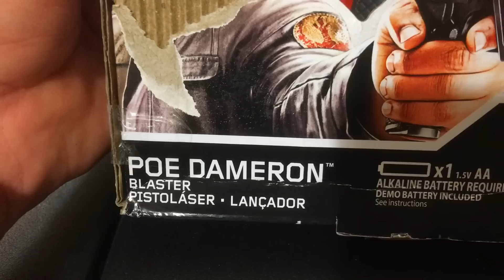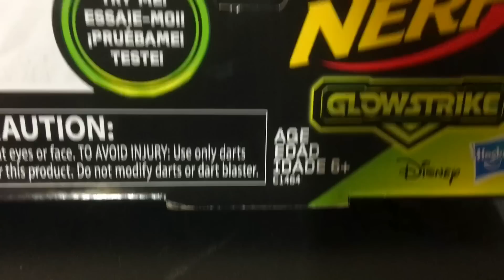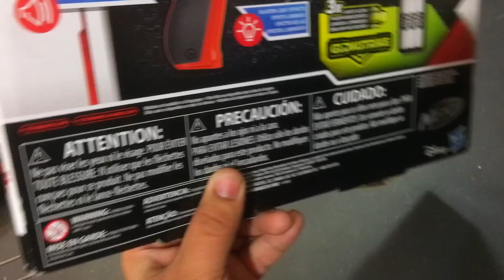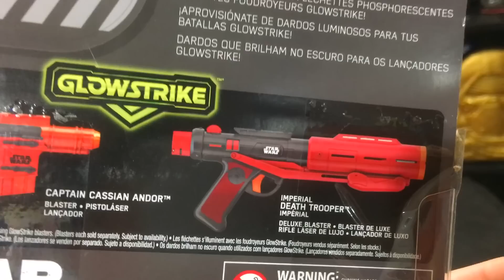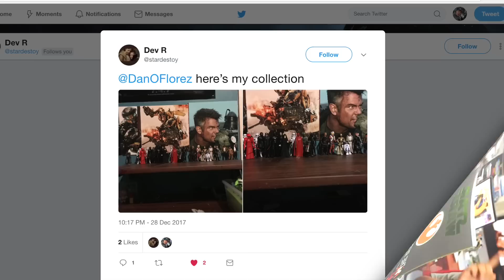Star Wars Nerf | Poe Dameron's Blaster Pistol Review | The Dan-O Channel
It's been a while since I've done a Star Wars Nerf Blaster review and today we are looking at Poe Dameron's Blaster Pistol which is part of Hasbro's Nerf Glow Strike line of toys. I really like everything about this simple and easy to use pistol.

Buy your own Star Wars Nerf Poe Dameron's Blaster Pistol on Amazon